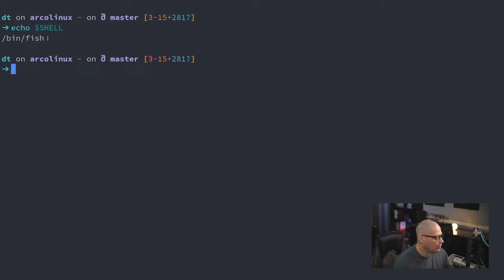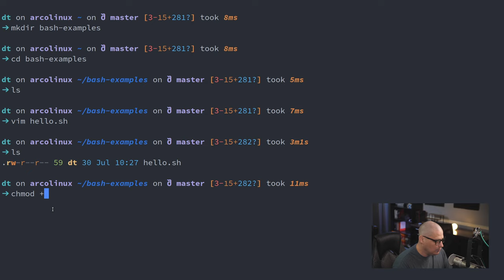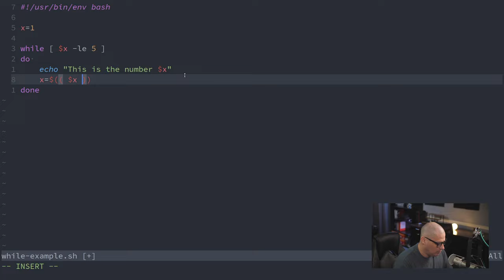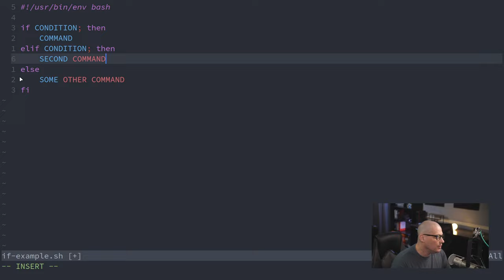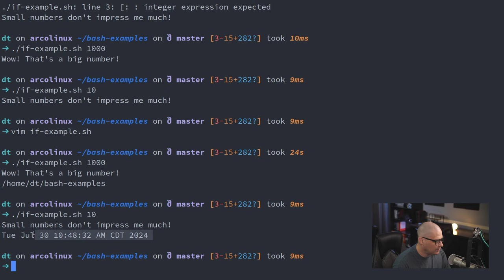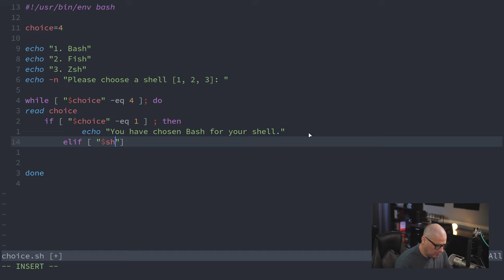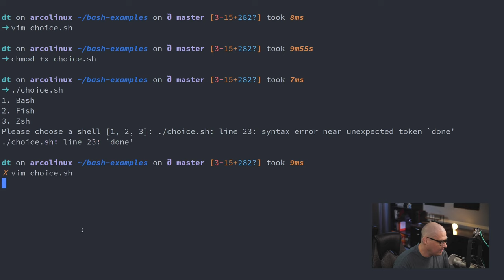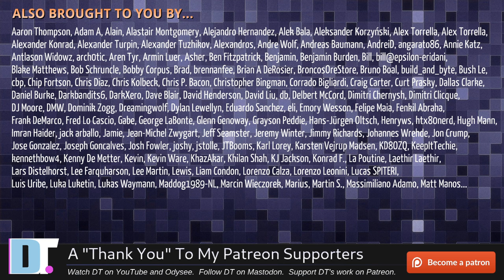From Zero To Hero With Bash Scripting ('While' Loops and 'If' Statements)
One of the most powerful features of any GNU/Linux operating system is the Bash shell and Bash scripting.  And it's not hard at all to learn a little Bash scripting.  Follow along with me in this 25 minute video and you will be well on your way to understanding the basics of Bash.